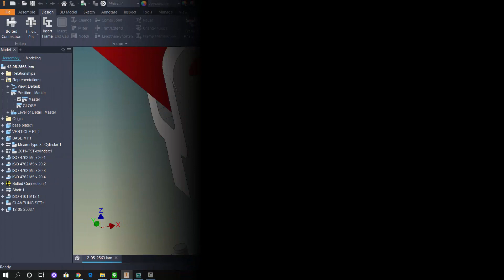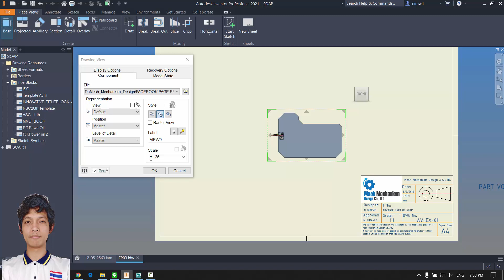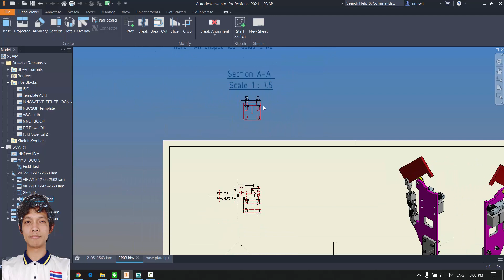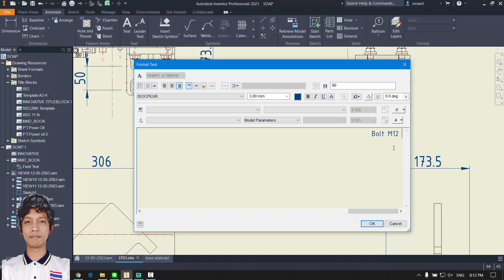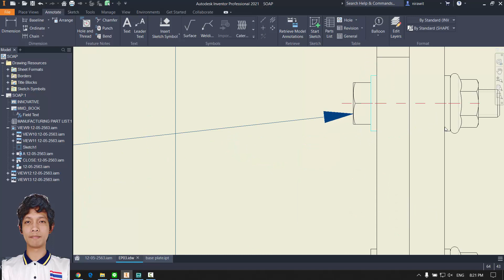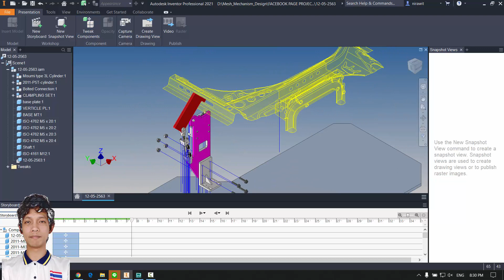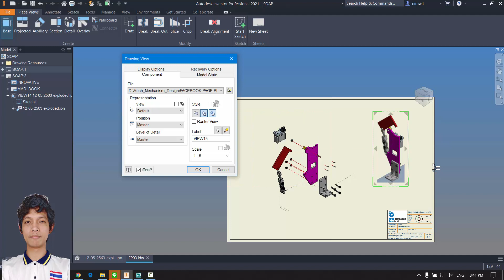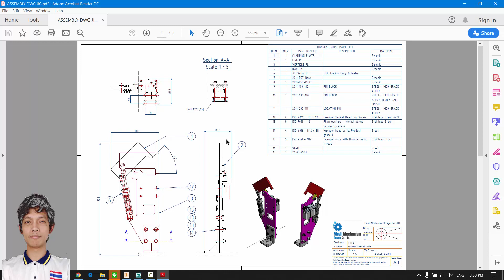Autodesk Inventor : JIG and Fixture Top-Down Design Concept Workflow [EP-3 of 3]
Live สอนฟรี หัวข้อ: Task วันที่ 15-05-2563 การใช้ซอร์ฟแวร์ Autodesk Inventor : JIG and Fixture Top-Down Design Concept Workflow [EP-3 of 3] Assembly Drawings and Presentation Exploded Drawing

เพจสอน-อบรมเขียนแบบเครื่องกล 3D
ติดตามเราเพิ่มเติมยังมีคลิปอีกมากมายให้รับชมที่ :
กด กระดิ่ง และ สับกระดิ่ง ได้ตามลิ้งด้านล่างนะครับ: